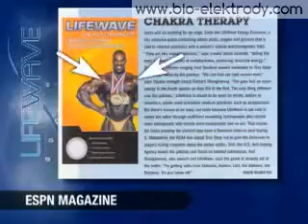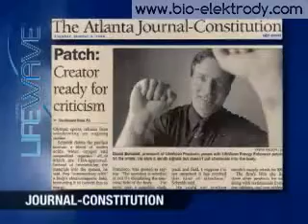Bioelektrody LifeWave w mediach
Po więcej informacji na temat przełomowej nanotechnologii zapraszamy do odwiedzenia strony międzynarodowego zespołu niezależnych dystrybutorów LifeWave

Bioelektrody LifeWave to naturalna metoda poprawy stanu zdrowia, samopoczucia, redukcji bólu, zmniejszenia poziomu stresu oraz stanów zapalnych, zwiększenia energii, leczenia bezsenności, poprawy sylwetki i redukcji wagi oraz niosąca wiele innych korzyści zdrowotnych.